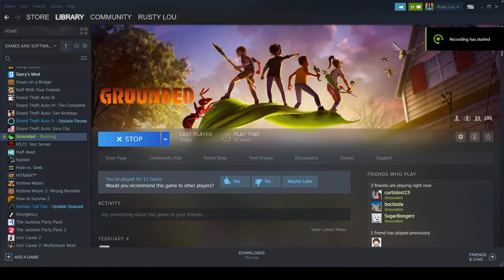FE Plays Grounded: "We'll just wait!"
ft. Curtis, Boc, KC and Jacob

The gang waits for KC to join the game. Later, the gang waits for KC to escape from a spider. Later, the gang waits for KC to join them in a secret tunnel. Jacob tells a story about his childhood. Curtis loses audio and believes it to be a silly trick.